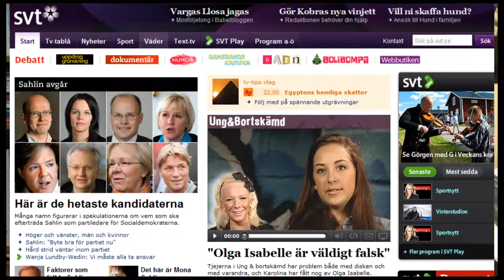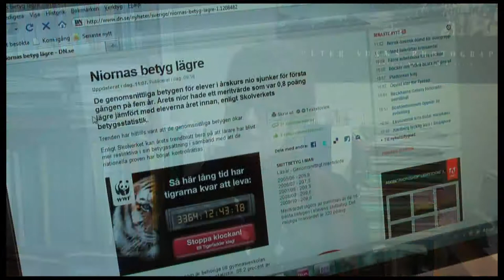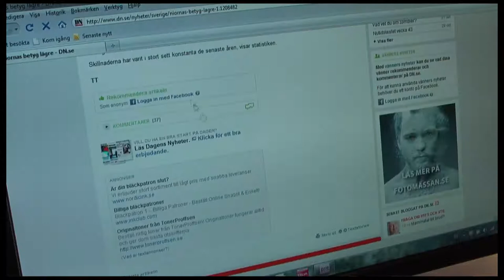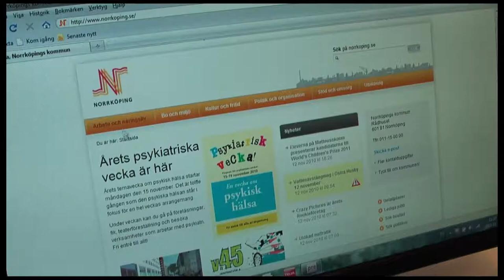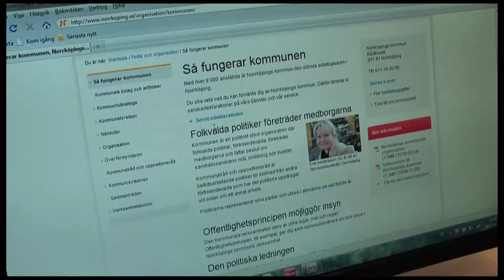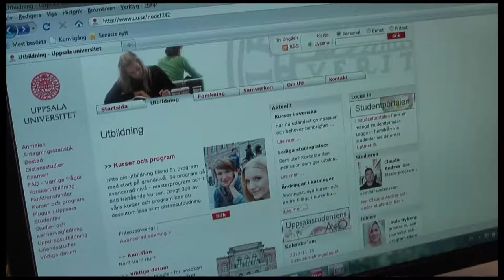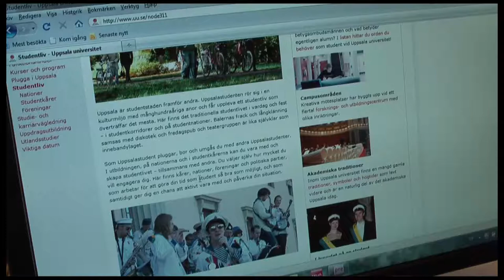Om den multimodala texten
Dochet Jana Holsanova intervjuas av författare Torbjorn Lundgren för